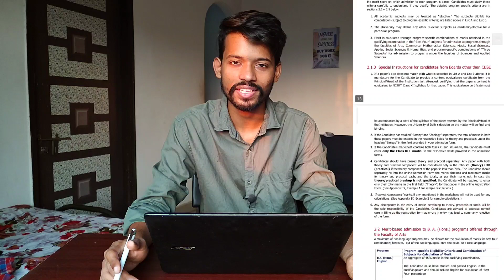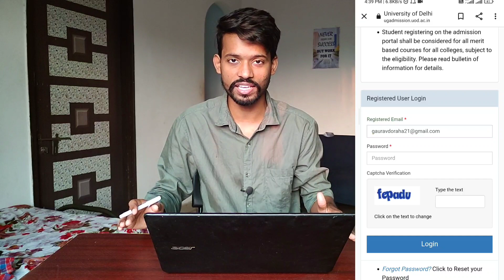Delhi University Full admission Process 2021 Demo Video || How to apply in Delhi University colleges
अगर आप दिल्ली आ रहे हैं और इससे चिंतित हैं कि आपको रहने की जगह कहां मिलेगी तो चिंता करने की बिल्कुल भी जरूरत नहीं है अगर आपको पीजी चाहिए तो आप को बिना किसी एक्स्ट्रा चार्ज pay किए हुए निशुल्क पीजी दिखाए जाएंगे इसके लिए आपको नीचे दिए गए गूगल फॉर्म को फिल करना है

For PGs and FLAT fill these two forms according to your campus North and south
* FOR NORTH CAMPUS STUDENT'S

* FOR SOUTH CAMPUS STUDENT'S

 any doubt regarding Pgs & flat contact him through whatsapp
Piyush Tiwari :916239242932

@Gaurav Doraha

1.when DU college will reopen
2.DU College reopening date
3.DU online examination
4.DU 1st year admissions 2021
 5.du admission form  2021
6.OBE examination
7.Delhi University physical mode examination
8.how to clear Delhi University entrance test
9.how to score good marks in du
10. Du Sol admissions Dates 2021
11 Du latest update on SOL admissions 2021
12. Du sol
13. du sol admissions form  date
14. how to fill du registration form
15 . Du admissions 2021
16. Delhi University full admissions process
17. minimum percentage required in Du
18 . How to fill Delhi University admission Form
19 . du first cutoff dates 2021
20. Du reopening date